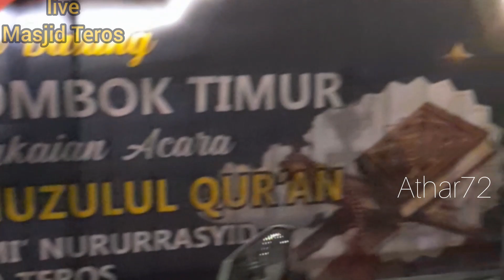PJ BUPATI LOMBOK TIMUR NUZULUL QUR'AN DI MASJID JAMI' NURURRASYID DESA TEROS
Bravo Yudha Brama Jaya!Dinas Pemadam Kebakaran Dan Penyelamatan merupakan Dinas yang baru berdiri dan banyak hal sebagai petugas dari anggota Damkarmat tersebut untuk diketahui,Baik bagaimana memadamkan api awal sampai dengan bagaimana terkait non kebakaran secara spesifik,jika dibandingkan dengan Dinas Dinas umum Lainnya,demikian juga Video ini berisi tentang Informasi terkini dan bersifat Edukasi terkait  tentang Pencegahan Kebakaran dan Penyelamatan pada Damkarmat khusus di Kab.Lotim dan NTB pada Umumnya semoga video ini bermanfaat bagi semua orang yang menontonnya demikian juga ada vidio selain tentang Kebakaran dan Penyelamatan seputar kegiatan dan kejadian terkait sosial kemasyarakatan dan pembangunan,saran kritik untuk memenuhi kekurangan dan keterbatasan dalam vidio ini juga diharapkan kedepannya harapan ini semuanya untuk memberikan informasi tambahan semata, Jangan lupa tonton video terbaru yang di upload setiap harinya Share,Like,Subscribe dan Comment @Athar72
@DAMKAR KOBI OFFICIAL
@DAMKAR CHANEL
@SET India
@Diklat Online
@dikla damty
@Kismin Traveler
@Red Bull
@Pratish Redkar
@Hrishikesh Redkar
@Damkar Indonesia 113
@DAMKAR MERAPI
@Amshier Yudha Brama Jaya
@Satria biru Padang pariaman
@arli taufik
@Midy Tanjung
@CVS 3D Rhymes & Kids Songs
@BUMIGORA MEDIA
@BUMIGORA TV
@BUMIGORA RESEARCH
@Zee Music Company
@Reptile Channel
@dunia amfibi reptil
@Mandalika Sircuit
@Conqueror MotoGP
@Bale Tv lombok
@Shemaroo Filmi Gaane
@tribunjabar video
@Ty Dolla $ign
@iTownGamePlay *Terror&Diversión*
@Free Music "Nasr Mahrous"
@Você Sabia?
@LooLoo Kids - Nursery Rhymes and Children's Songs
@Sinto Airlangga Channel
@Azra Lombok
@5-minutowe Sztuczki
@Ben Azelart
@TV Azteca Novelas y Series
@Iggy Azalea
@Los Ángeles Azules
@AZ Family - أحمد حسن و زينب
@Iggy Azalea
@Aldy mandalika Ch
@LOMBOK TEROPONG
@LOMBOK MULTIMEDIA
@Cahaya Mandalika Indonesia Official Channel
@Dunia Nyata
@Dunianya Bali
@Filmy Duniya
@ROBOT DUNIA
@setyo damkar hobi hepi
@Sinto Airlangga Channel
@Kang Ujang Busthomi cirebon
@KANG MUS JB
@KANG DEDI MULYADI CHANNEL
@럭키강이 LuckyKang i
@Jaya 65TV x LPK Vokasi Jakarta
@DBL PLAY
@D Billions  t
@LIDIK INVESTIGASI @AsiaRoadRacing
@Planeta das Gêmeas
@PROLINK🌏News 1996
‎@Emy Petualang